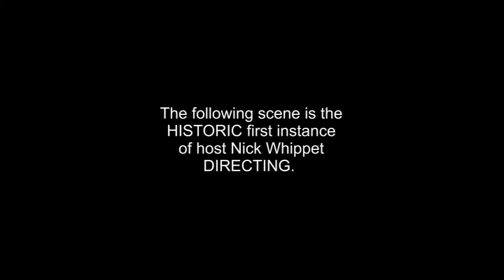CONSPIRACY MF: Ser 3 Ep 1: "Trucker Ghost Stories"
The cartoonist for the show “Conspiracy MF” (Norm Karsh) originally edited the first episode of Series 3. The director (Frank Stamm) has now gone in to create a 2nd (and final) edit.

In this episode, show host Nick Whippet has unnatural thoughts about his cousin who is co-hosting the show. The new "director's cut" edit of the episode includes, among other changes, an extended fight sequence.